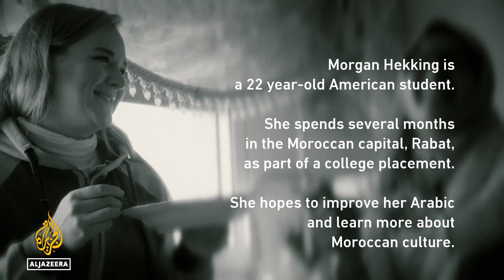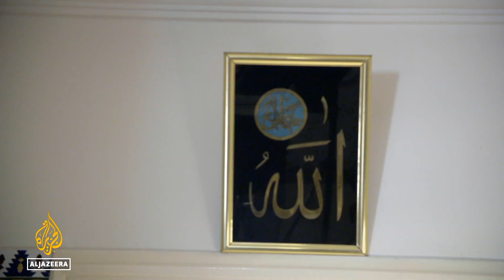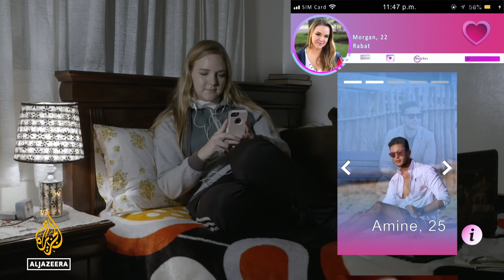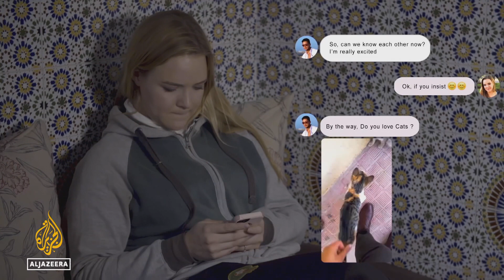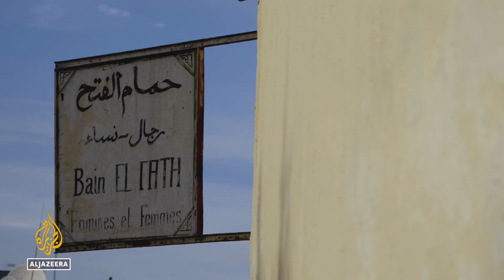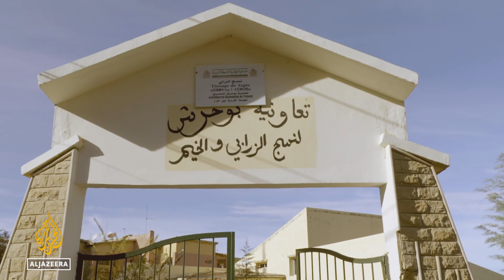American students living in Moroccan homes | Al Jazeera World Documentary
Morgan and Perry are two young American students looking to expand their horizons through a college placement programme. They left the United States to spend time living with local families in Morocco.

Morgan is in Rabat, hoping to improve her Arabic and learn the local culture. Perry is in a remote mountain village 230km away, staying with a family and their small children.

For both of them, this immersion is a rich and lasting experience, in which they learn the language and culture of Morocco. For one, it becomes life-changing when she falls in love.